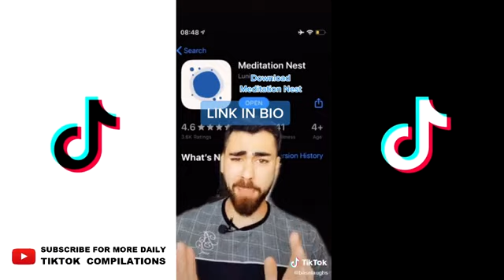😅🤣 do u even know??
and piece ✌✌✌